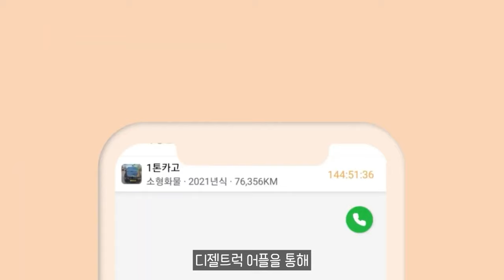900마력 4도어 전기 세단 로터스 에메야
11.5톤 12.5톤 14톤 14.5톤 16톤 17톤 18톤 21톤 22.5톤 25톤